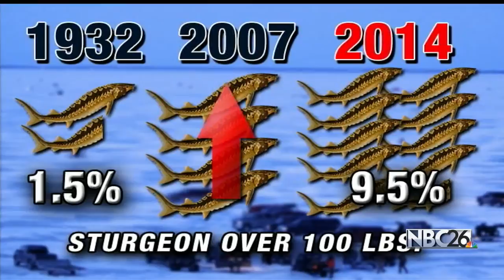The 100 Pounder Club: Your Chances of Spearing a Monster Sturgeon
Not many people can say they've speared a monster sturgeon, but your chances of joining the 100 Pounder Club are growing.